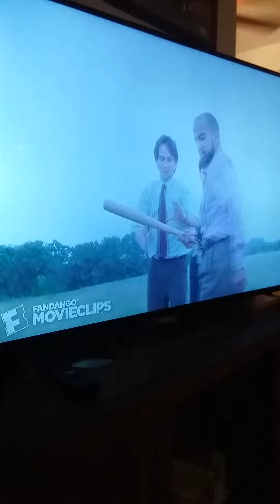office space movie clip case of the Mondays scene lol